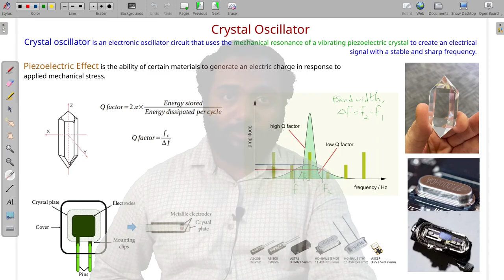S2-M2-S9: Crystal Oscillator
Portions covered:   Piezo Electric Effect­, Quartz Crystal­, Transistor Crystal Oscillator

How to view question bank?
Method 1:

    2. Wait for the countdown on the top right corner to reach zero
    3. Click on ‘Skip Ad’ button on the top right corner
    4. Close the pop up windows
    5. You’ll reach the Question Bank page

Method 2:

    2. Click ‘Free Access with Ads’
    3. Click ‘Discover interesting articles’ and wait for the countdown to end in the pop up screen.
    4. Click continue
    5. You’ll reach the Question Bank page

Method 3:

    2. Select ‘I am not a robot’ and solve the captcha puzzle
    3. Click ‘Click here to continue’ button lying in between ads
    4. Wait for the countdown to end in the pop up screen.
    5. Click on ‘Get Link’ button lying in between ads
    6. You’ll reach the Question Bank page